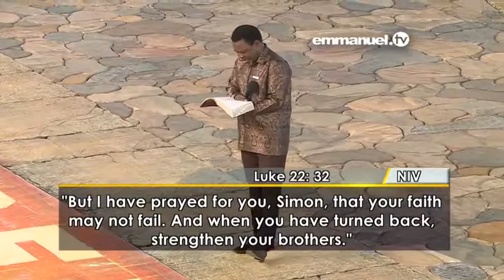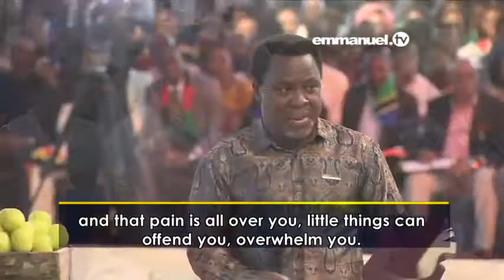BREAKING NEWS: PROPHET TB JOSHUA 2017 PROPHECY